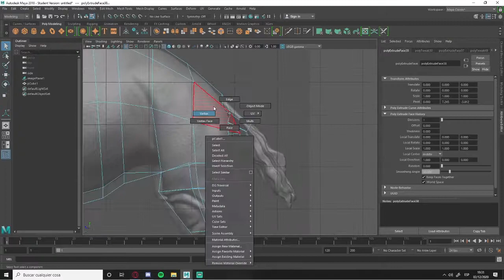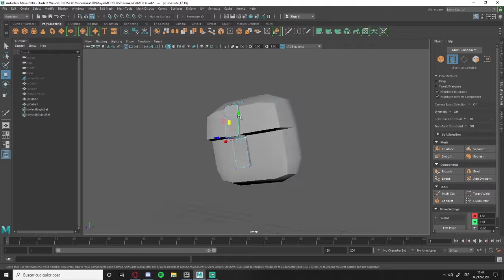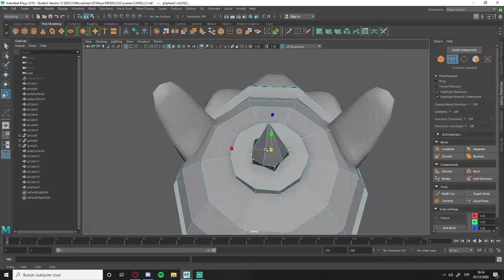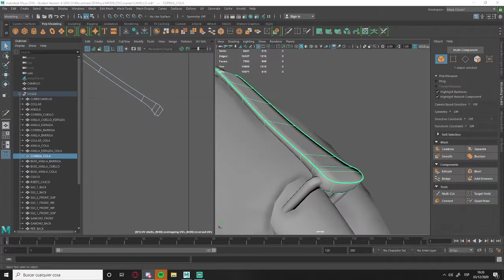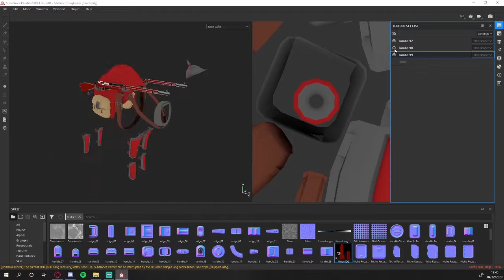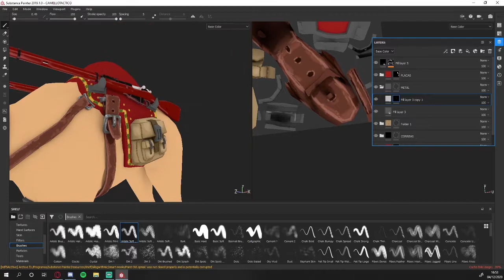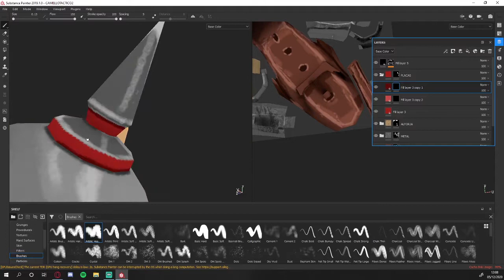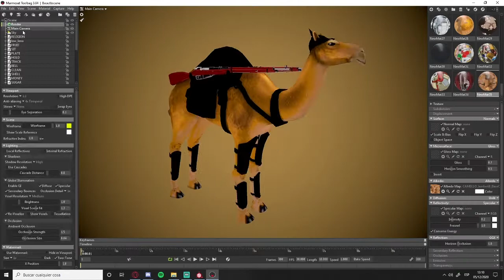Speed 3D Modeling and Handpainted - Tactical Camel / Camello Táctico with Maya and Substance Painter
Encima táctico
8h of work in 10 minutes timelapse.

Autodesk Maya 2018 for Model
Substance Painter 2019 for Texture
Marmoset Toolbag 3 for Render